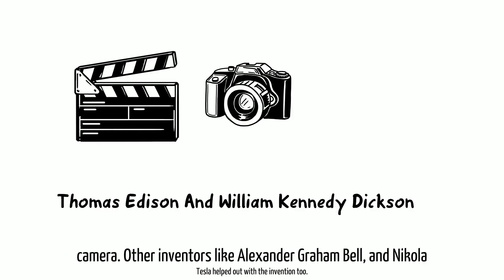The Motion Picture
How the motion picture changed people's lives and how it was created into something brilliant.